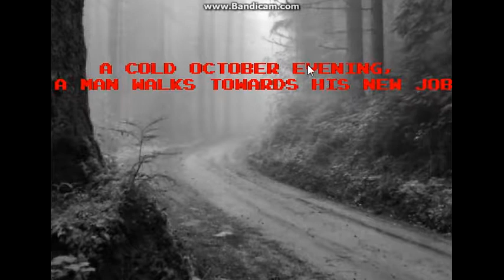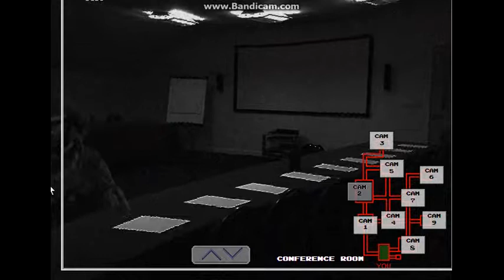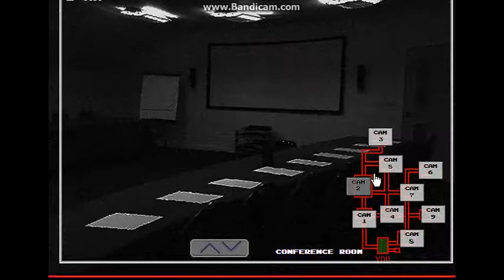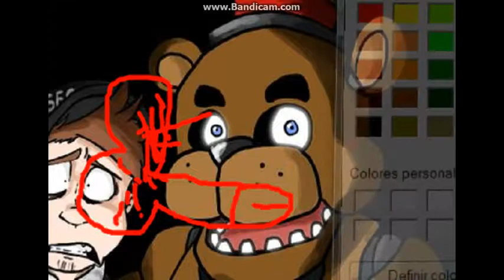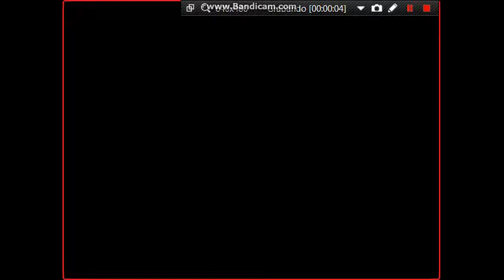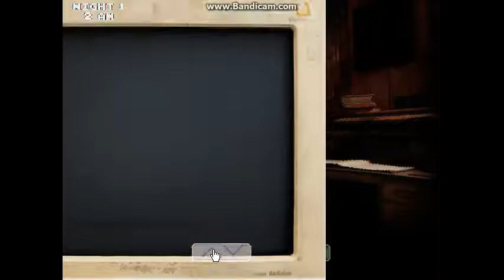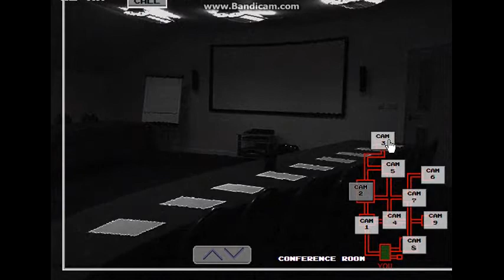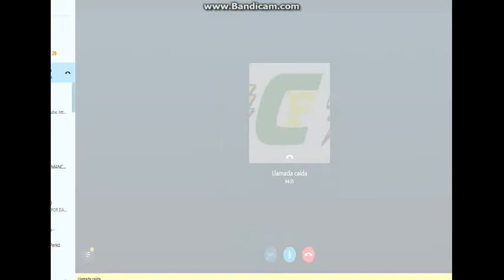ESTO ES MAS DIFICIL Q EL COUNTER CON PIES || FNAW 2 || GABI Y CHACHO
Muuy buenas chavales! Aqui os traigo un vide de 40 minutos de la noche 1! Que al final no me la psao pero bueno yo soy feliz grabando para vosotros :D.

Un saludo